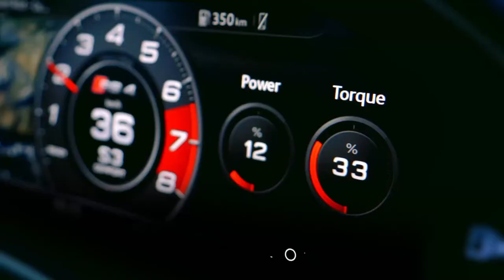2019 NEW Audi RS 4 Avant - HARD SPORT Driving in Malaga Spain